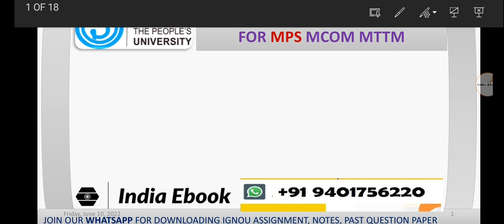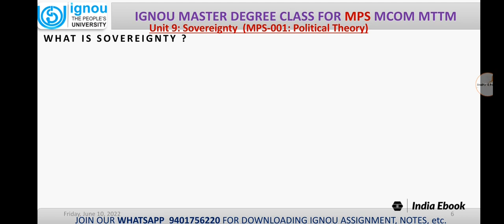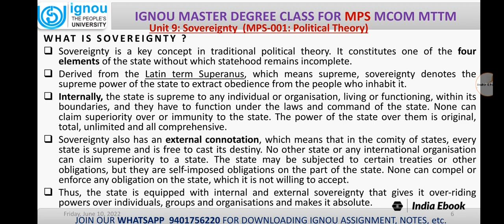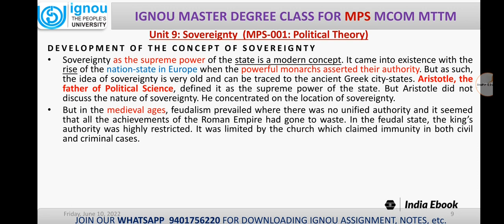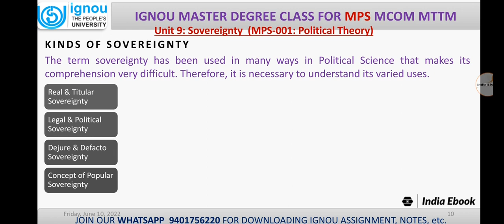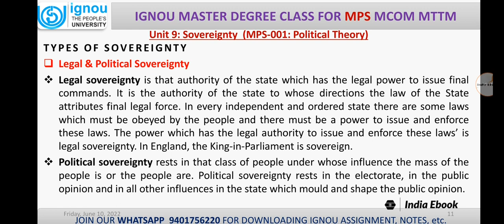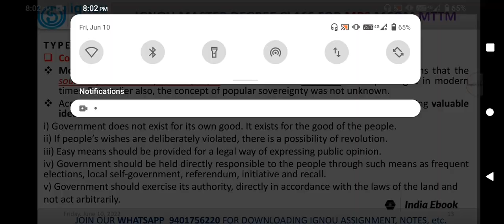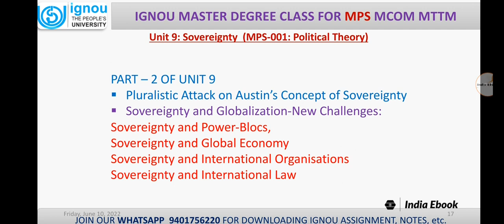IGNOU | MPS-001: POLITICAL THEORY | UNIT 9: Part 1 Sovereignty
MA Political Science (MPS) - 1st Year Books Available for Dec 2022 Exam and June 2023 Exam.

Also Available  @Amazon India

Also Available  @Flipkart
(ebook will be Immediately..send your Whatsapp)
(Visit Catalog of India Ebook, You will find the Download Link of Various ebooks for Competitive Exams)

Unit 9
Part 1:
Covering the Following Topics:

Introduction

What is Sovereignty? - Definitions and Meaning

Development of the Concepts of Sovereignty

Kinds of Sovereignty
ConceptOfPopular Sovereignty

Austin'sConcepts of Sovereignty